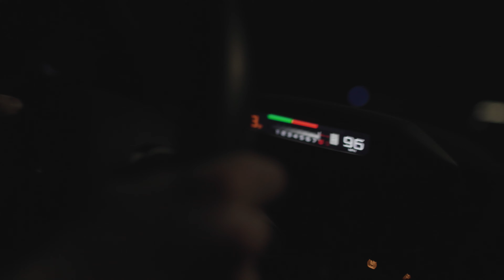Unveiling the TACO BELL MCLAREN!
Everyone has (understandably) been having a lot of questions! So here's a link to an article that explains things a bit - Also I'm planning on posting a video sometime in the next few days that will explain everything as well as include some behind the scenes of the whole process. Also I'll be posting more photos of the finished wrap on my Instagram so make sure to check those out @adair_auto